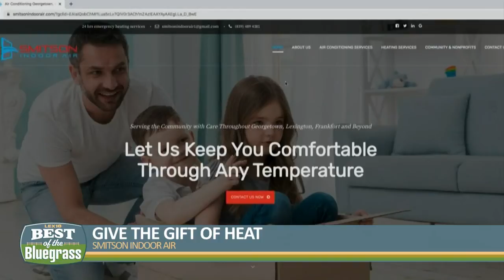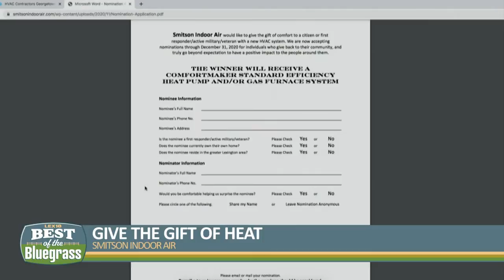Give the gift of heat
A central Kentucky company is giving the gift of heat this winter Smitson Indoor Air tells us how.